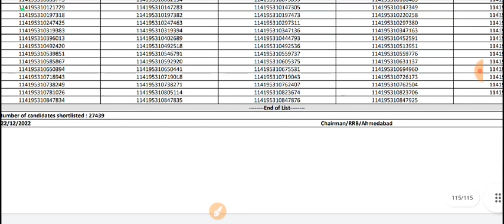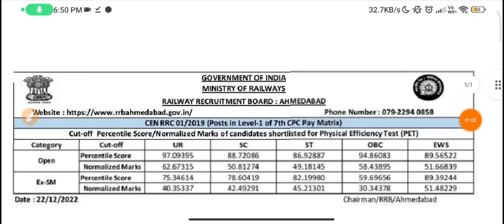RRC group D Ahmedabad Final Cut off and result 2022